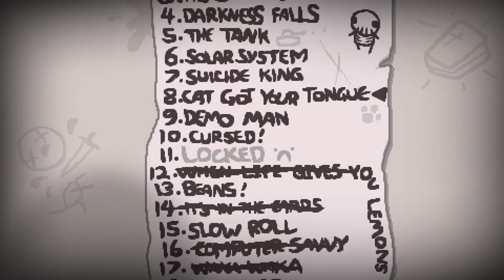BUEN COMBO • The Binding of Isaac - Episodio 27